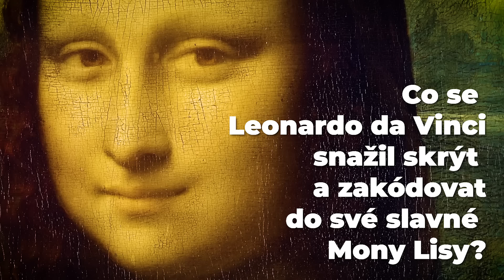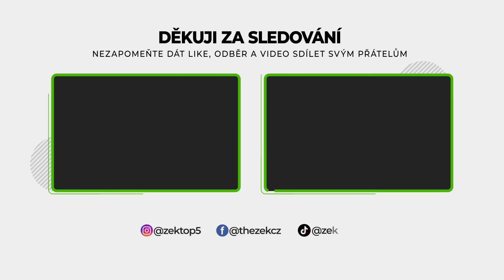Odhalení Tajemství Mony Lisy: Varování Leonarda Da Vinciho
Odhalení skrytých poselství Mony Lisy: Leonardo Da Vinci se pokusil varovat budoucí generace
Před 500 lety namaloval jeden muž portrét ženy a vytvořil tak jeden z nejikoničtějších a nejzáhadnějších obrazů, které známe.
Tím mužem je Leonardo da Vinci, umělec, vynálezce a génius.
Mona Lisa namalovaná na počátku 16. století je známá svým záhadným úsměvem, mistrovskou technikou a hlubokým tajemstvím.
Za povrchní krásou obrazu se však skrývají tajemství a zvláštní symbolika, které po staletí uchvacují představivost lidí.
Co se Leonardo da Vinci snažil skrýt a zakódovat do své slavné Mony Lisy?

🎵 Hudba z videa: No Copyright Action Music - Rising, Overwatch